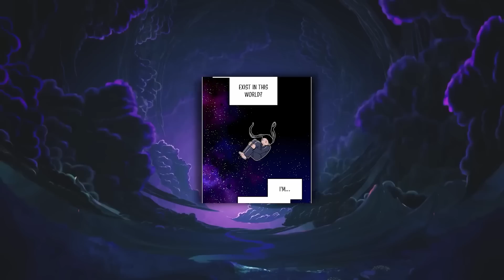EX COMBATENTE reencarna em outro MUNDO sendo o DEUS do CAOS - Manhwa Recap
3 dias antes da dispensa do sargento Kim, ele faleceu. De repente, sendo dito para ir para outro mundo o homem não podia acreditar e começou a fazer uma bagunça, ele logo foi punido para ir para o novo mundo nu sem habilidades. Uma HISTÓRIA de fantasia de sobrevivência chorosa da perspectiva de um soldado.

Manhwa:  Reincarnation of the Veteran Soldier